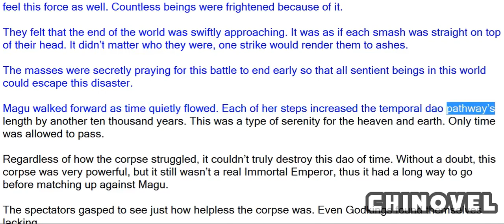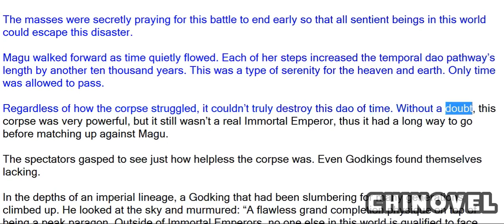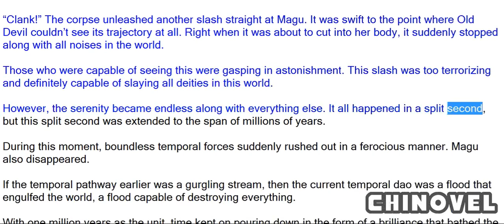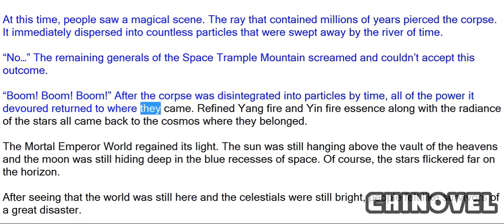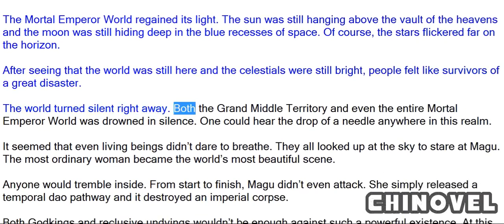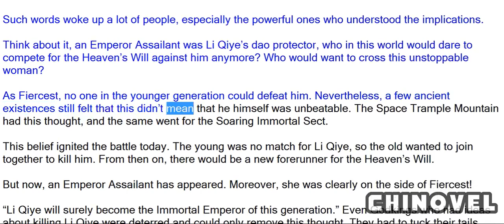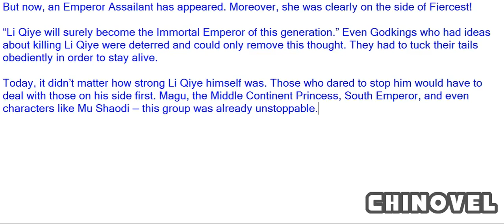Emperor's Domination, Chapter 1140 Fallen Imperial Corpse